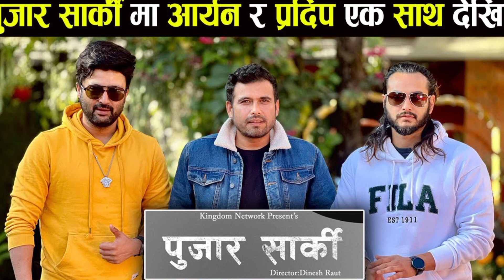फर्की फर्की’सँग पुजार को भिडन्त | Farki Farki | PUJAR SARKI | Nepali Movie 2024,Anmol, Pradeep,Paul